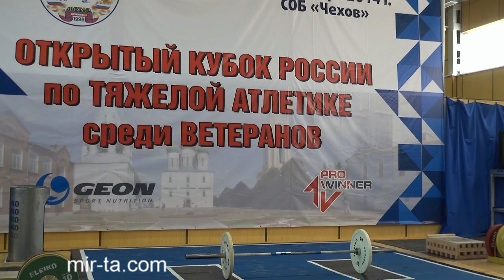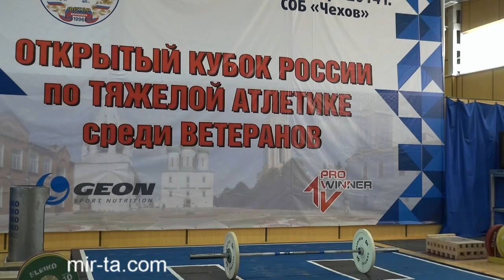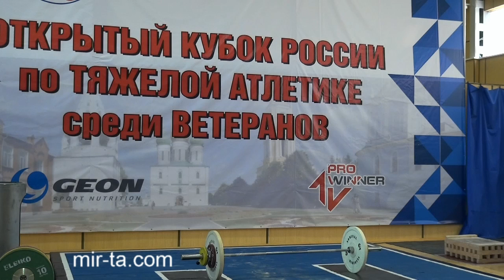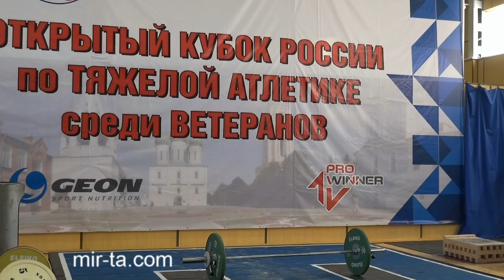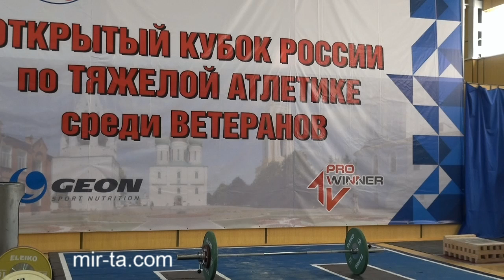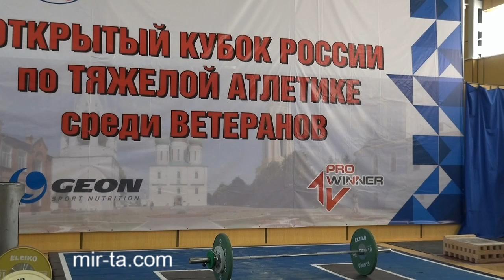04-07.12.2014 (W-all.М-80.Snatch) XIX Russian Masters Cup.Chehov.